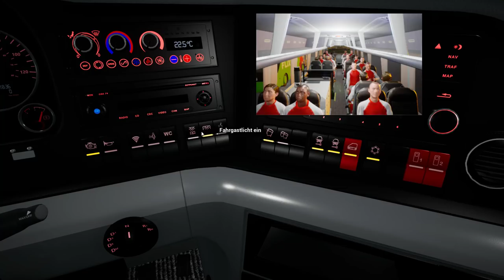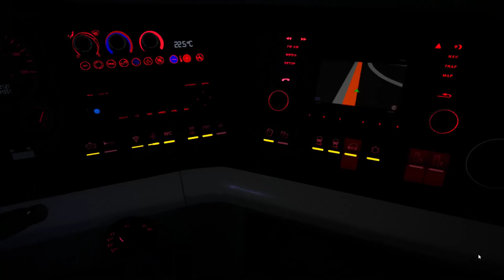Fußball Mannschaftsbus Simulator #03 - Rückfahrt vom Gastspiel ☆ Let's Play Fernbus Simulator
► Ein kommentiertes Let's Play zum Fernbus Simulator Add-on Fußball Mannschaftsbus

► Spielebeschreibung:
Im Add-on Fußball Mannschaftsbus für den Fernbus Simulator kannst du dich für einen von 18 nachempfundenen Fußball-Vereinen entscheiden und fährst dessen Mannschaft zu ihren Saisonspielen. Alle Stadien wurden detailgetreu nachempfunden, ebenso wie die Designs der Mannschaftsbusse aller Vereine der aktuellen Fußball-Saison 18/19.

Es ist deine Aufgabe, das zugeteilte Budget vorausschauend bis zum Saisonende zu verwalten, um den Mannschaftsbus in Stand zu halten, zu reinigen und Verpflegung und Getränke für deine Mannschaft zur Verfügung zu stellen.

Bei weit entfernten Gastspielen musst du deine Mannschaft vom Bahnhof abholen und zum Stadion fahren. Es steht dir offen, am Vortag vorauszufahren und im Hotel zu übernachten, um deine Mannschaft pünktlich zum Spiel bringen zu können.
Features:
Wähle einen von 18 nachempfundenen Vereinen der aktuellen Fußball-Saison 18/19
18 originalgetreuen Stadien, darunter München, Dortmund, Berlin, u.v.m.
18 nachempfundene Vereins-Lackierungen für den exklusiven MAN Lion’s Coach Mannschaftsbus
Verwalte dein Budget vorausschauend bis zum Ende der Saison
Lasse den Mannschaftsbus in Werkstätten warten und reparieren
In Waschanlagen kannst du den Mannschaftsbus reinigen, damit er zu den Gastspielen glänzt
Organisiere Getränke und Verpflegung für deine Mannschaft
Achte darauf, dass die Sanitäranlage gereinigt ist und über genügend Desinfektionsmittel verfügt
Erstelle und teile deine ganz eigenen Vereine über den Steam Workshop
Installiere und teile neue Designs für Mannschaftsbusse über Steam Workshop
Optionale Übernachtung in Hotels bei weit entfernten Gastspielen
Solltest du dein Budget überziehen, kann es sein, dass du dir während der Saison einen neuen Verein suchen musst